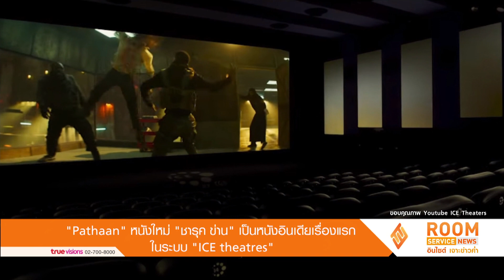LIVE! Room Service News | 26-12-65 | "โตโน่-ณิชา" จัดธีมแฟนซีฉลองคริสต์มาสทั้งครอบครัว